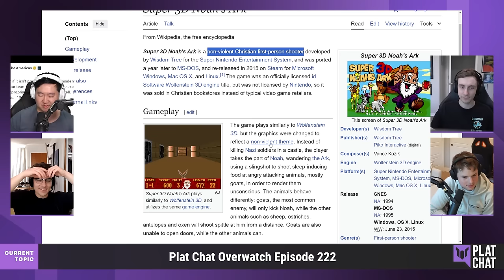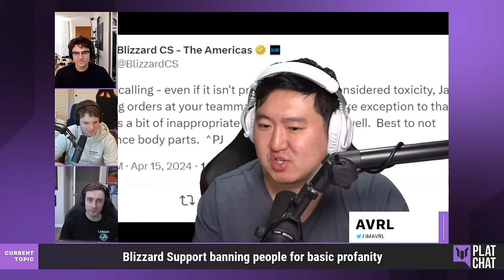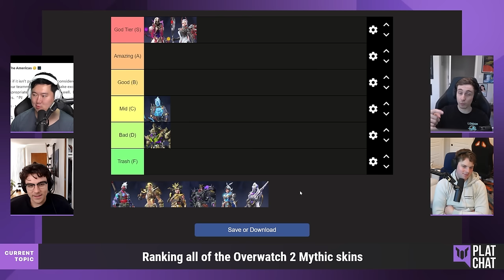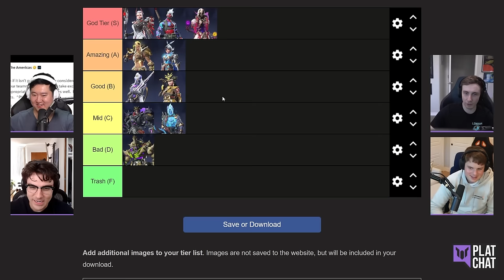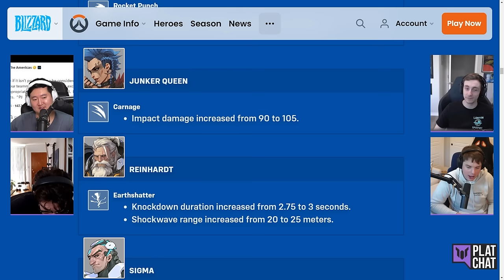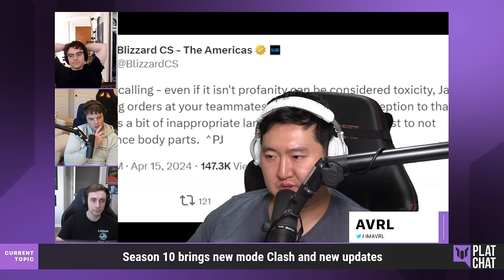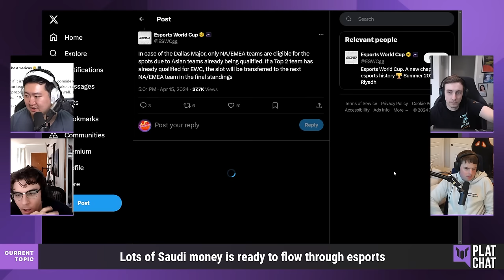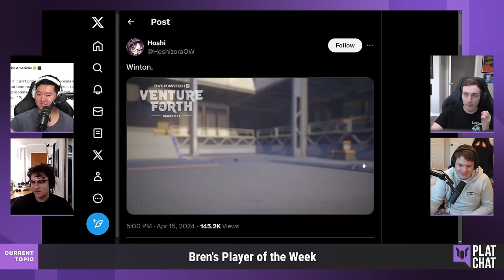Ranking the BEST OW2 Mythic Skins! Season 10 Patch Notes Review & Profanity Bans — Plat Chat OW 222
Featuring Matt "Mr.X" Morello, Joshua "Sideshow" Wilkinson, Jonathan "Reinforce" Larsson, Brennon "Bren" Hook and Connor "Avast" Prince, Scott "Custa" Kennedy, and Jack "Jaws" Wright, Kevin "AVRL" Walker, and more!

0:00:00 Intro
0:03:53 AD - Use code PLATCHAT at
0:06:38 Blizzard Support banning people for basic profanity in game
0:27:20 Ranking ALL of the Overwatch 2 Mythic skins
0:32:22 • Mercy (Season 10 - Vengeance)
0:36:18 • Moira (Season 9 - Ancient Caller)
0:41:20 • Orisa (Season 8 - Grand Beast)
0:44:23 • Hanzo (Season 7 - Onryō)
0:47:30 • Ana (Season 6 - A-7000 Wargod)
0:50:48 • Tracer (Season 5 - Adventurer)
0:54:36 • Sigma (Season 4 - Galactic Emperor)
0:58:56 • Kiriko (Season 3 - Amaterasu)
1:03:59 • Junker Queen (Season 2 - Zeus)
1:07:26 • Genji (Season 1 - Cyber Demon)
1:12:14 • Mercy part 2
1:18:11 Season 10 patch notes
1:51:30 New mode Clash out for limited time testing
2:06:32 Bugs with new Wide Groups features is causing long queue times
2:14:07 Esports World Cup prize pool announced
2:23:07 OWCS Stage 2 recap, broadcast expanded for Main Event
2:30:32 OWCS Korea Finals recap
2:40:35 Bren's Player of the Week